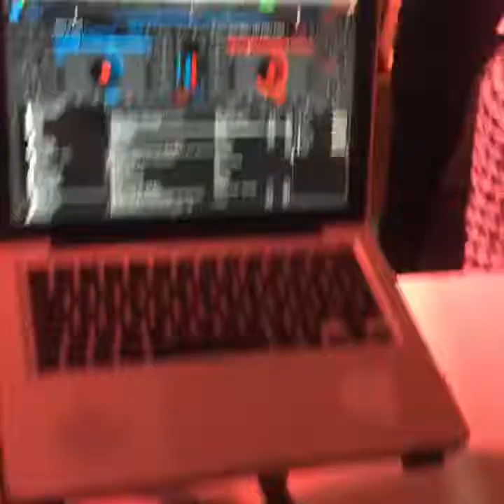DÜĞÜN EĞLENCESİ SÜPERR KOP KOP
DÜĞÜN , PARTY , EVENT VE TÜM ORGANİZASYONLARINIZ İÇİN
DJ HİZMETİ VE SES & ŞIK SİSTEMLERİ KİRALAMA.